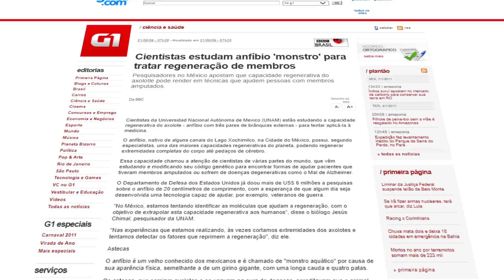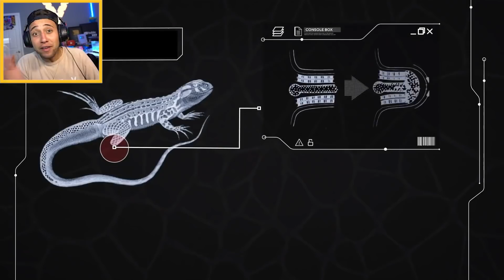O que acontece se Axolote perder uma pata? *animal de estimação axolotl*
► E ai meus inscritos tudo certo? Eu sou o Viros e hoje pessoal mostrei um pouco mais a respeito dos Axolotes, como funciona a regeneração do seu corpo, desse incrivel animal de estimacao axololt

• Uooow 🤟🏼